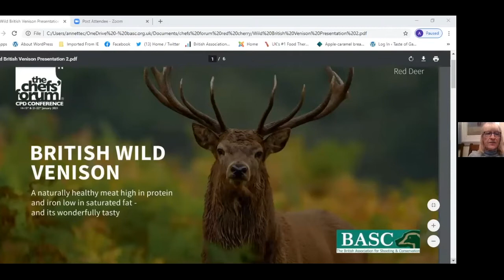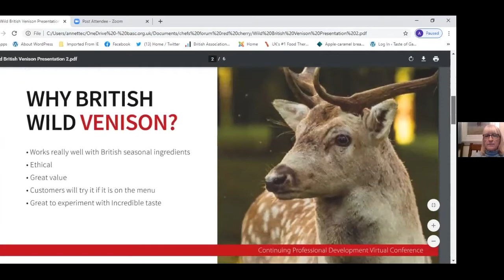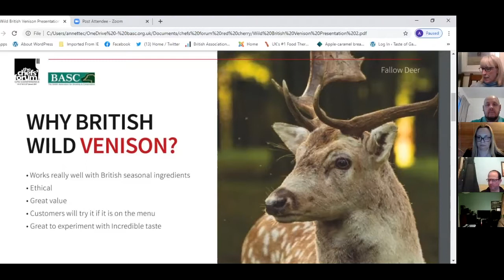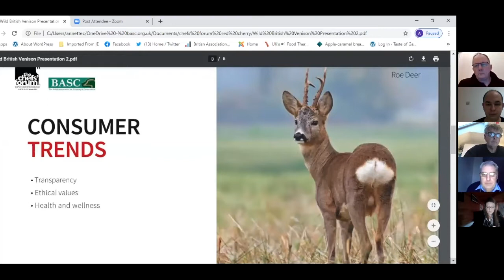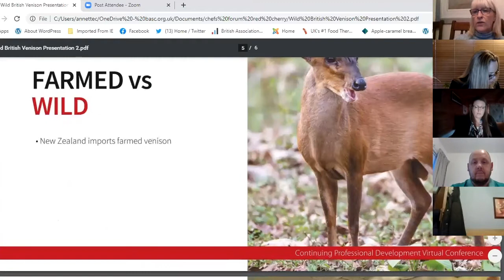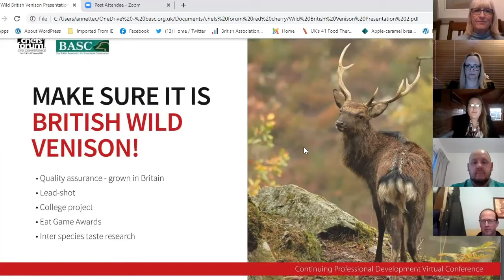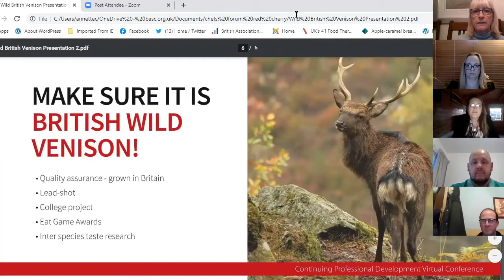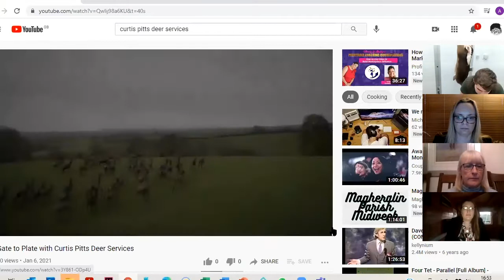The Chefs' Forum CPD Conference January 2021 | Game Masterclass